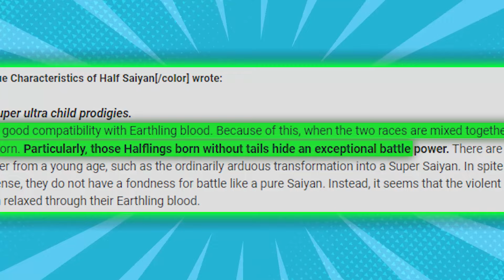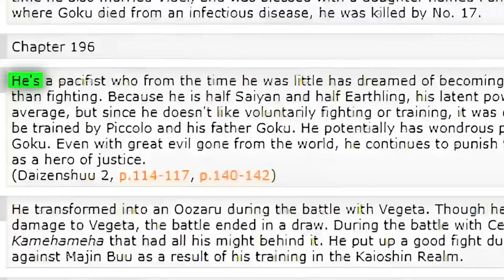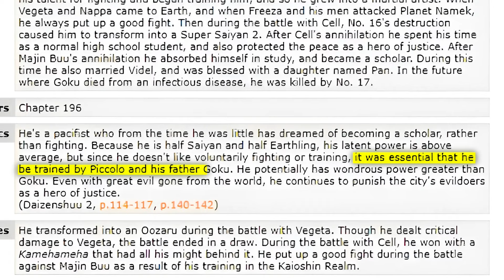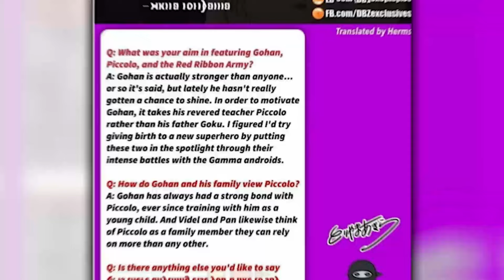The PROBLEM With Gohan Beast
Today we discuss the problem with Gohan Beast, and his new form, and the problem with Dragon Ball Super a bit. We look at statements in the manga, guidebooks and more, along with covering the narrative and the feats of Gohan.
This was made because of the most recent chapter of the manga 103 : Goku VS Gohan
You might found out why it's not a huge ass pull for Gohan to increase his power this much.